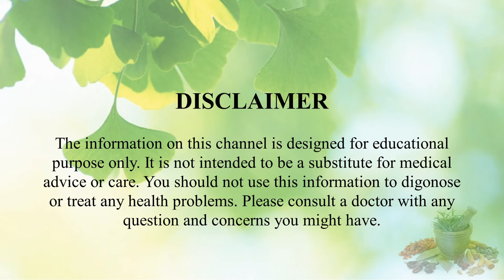Jeevan Jyoti Ayurveda | LEUKOCARE G1 Capsule detailed review in hindi | महत्वपूर्ण जानकारी व लाभ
Information about Jeevan Jyoti Ayurveda Pure Herbs LEUK-O-CARE G1 Capsules for Control Leucorrhoea.

Jeevan Jyoti Ayurveda  LEUK-O-CARE G1 Capsules is herbal Ayurvedic based magical blend of extracts of pure ayurvedic herbs and very strongly effective for all type of women's related problems. It is beneficial in curing Leucorrhoea, Irregular Menstruation, Pelvic pain, body weakness, Painful menstruation, irregular estrogen hormone, vaginal infection.

Key Ingredients:
Alstonia scholaris, Mucuna prurita, Asparagus racemosus, Saraca asoca, Desmodium gangeticum, Solanum xanthocarpum, Caesalpinia sappan, Hemidesmus indicus, Accia catechu, Aegle marmelos, Azadirachta indica

Key Benefits:
• Control Leucorrhoea.
• Bleeding hemorrhage
• Uterine dysfunction.
• Menopause Soreness
• Pelvic and back pain.
• Physical fatigue, Irritability, Face Withering.
• Hormone imbalance and all types of smelly discharge.

Directions For Use:
1-2 Capsules twice daily or as directed by the physician.